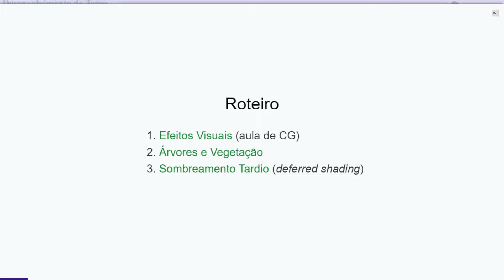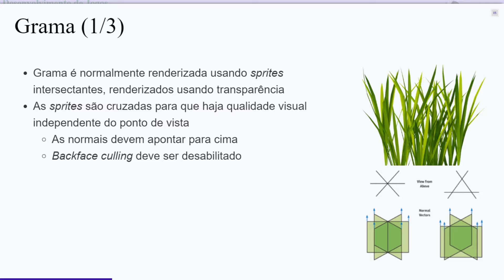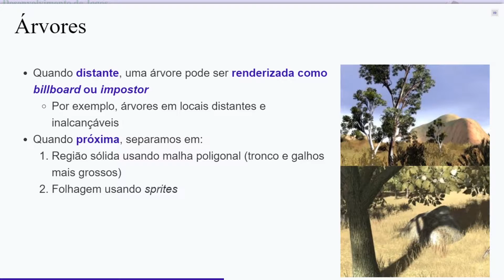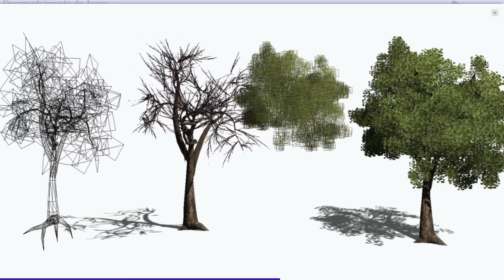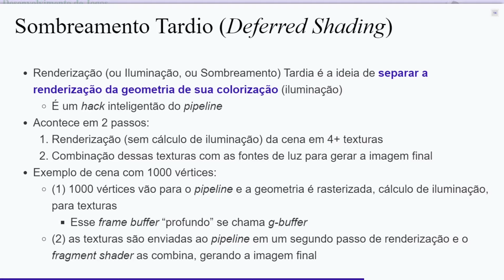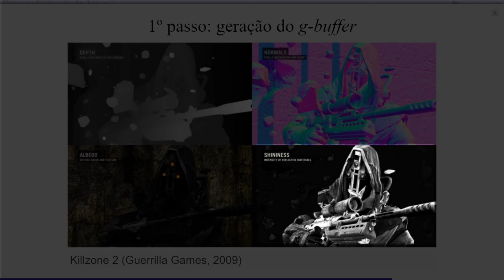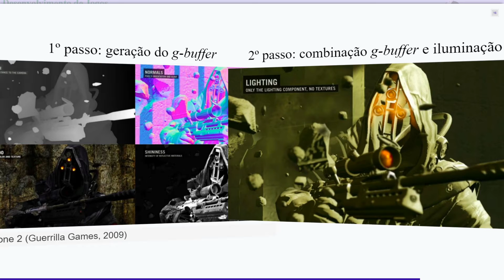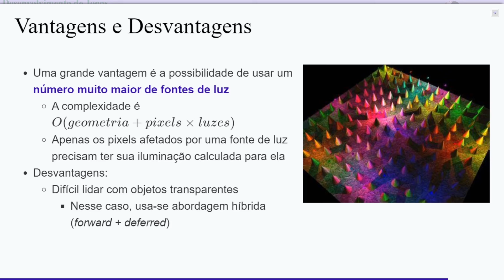[Jogos Digitais] Renderização em Tempo Real (parte 2)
Este vídeo é uma aula que faz parte do curso de Desenvolvimento de Jogos Digitais do CEFET-MG.